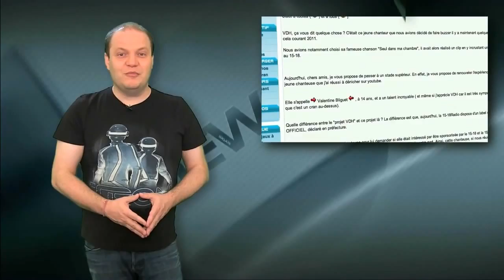L'actu du jeu vidéo 01.08.12 : Star Wars : The Old Republic / Mortal Kombat / PES 2013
Star Wars : The Old Republic devient free-to-play, La série Mortal Kombat a 20 ans ! PES 2013, C'est le Cliq du 01/08/12 :

*** Star Wars : The Old Republic devient free-to-play
Et cette fois-ci, c'est pour de vrai !

Star Wars : The Old Republic franchit le pas du free-to-play, et cette fois-ci c'est pour de bon. Il y a 15 jours, BioWare nous offrait un petit avant-goût d'une version gratuite de son MMO jusqu'au niveau 15, mais à partir de cet automne, The Old Republic sera jouable sans débourser un centime. Le free-to-play semblait un passage obligé pour le MMO qui était en perte de vitesse. Mais BioWare indique tout de même que certaines fonctionnalités et contenus de haut niveau nécessiteront de sortir sa carte bleue. L'éditeur présente d'ailleurs une nouvelle monnaie dans le jeu : les pièces du cartel. Cette monnaie vous servira pour débloquer les contenus payants grâce à des micro-transactions qui rempliront votre porte monnaie virtuel. Il sera toujours possible de continuer à jouer par abonnement pour bénéficier de toutes les fonctionnalités du jeu et pour tous ceux qui choisiront cette solution ou qui sont déjà abonnés, BioWare versera chaque mois de l'argent de poche à dépenser dans le MMO !

*** La série Mortal Kombat a 20 ans !
Retour sur la carrière du jeu gore et photoréaliste

Il y a 20 ans débarquait un ovni sur les bornes d'arcade du monde entier : Mortal Kombat. Ce jeu de baston en 2D avait deux particularités. La première : il était d'un goût douteux, assez violent, et même très gore, avec du sang qui giclait dans tous les sens et des têtes qui étaient facilement décapitées si l'on ne faisait pas attention aux coups de son adversaire. La seconde particularité : les personnages étaient composés de photos intégrées dans le jeu, pour un réalisme des plus saisissants. Comme beaucoup de titres qui ont cartonné sur bornes d'arcade, nous avons bien sûr eu droit à des adaptations sur consoles comme la Super NES, la Megadrive ou la PS2.

Suivront des versions plus ou moins réussies en 3D, dont l'excellent remake HD sorti en 2011. Mais le summum du kitsch sera bien sûr l'adaptation cinématographique avec un Christophe Lambert qui ne s'en remettra jamais. Il n'a pas été décapité, juste très ridicule...

Bon anniversaire à Mortal Kombat.

Il était la star du début des années 2000 et a été depuis distancé par son principal concurrent FIFA, mais il n'a pas dit son dernier mot : Pro Evolution Soccer 2013 sortira cet automne. Le titre développé par Konami a cependant deux inconvénients : le premier est d'être conçu par des Japonais. Même si le foot est un sport ultra populaire au Pays du Soleil Levant, les développeurs ne connaissent pas forcément la culture footballistique européenne sur le bout des doigts. Et second défaut, cette nouvelle version est toujours portée par un moteur 3D vieillissant qui ne fait même plus peur à son concurrent, développé, lui, par Electronic Arts. PES 2013 introduit des nouveautés et des améliorations du gameplay. Celles-ci pourront faire rigoler les fans de FIFA qui domine en matière de réalisme. Mais le titre de Konami est beaucoup plus orienté arcade, et les joueurs de la licence concurrente devraient tout de même y prendre du plaisir. Pro Evolution Soccer 2013 sortira sur toutes les consoles de salon et consoles portables du marché le 24 octobre prochain. Ne ratez pas notre preview, le lien est sous la vidéo.

*** La dédi du jour est pour windaube98_v20 qui tente de créer le buzz autour de Valentine Bliguet, jeune chanteuse de 14 ans qui a un sacré brin de voix. Le mouvement est lancé, si tout le monde s'y met, ça devrait faire du bruit.

Le Cliq c'est fini pour aujourd'hui, je vous dis à très bientôt, salut !